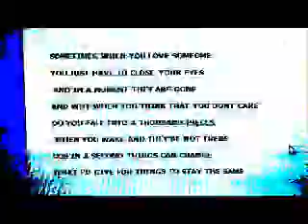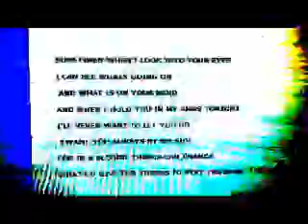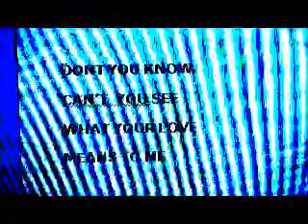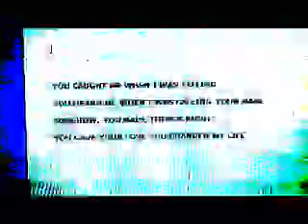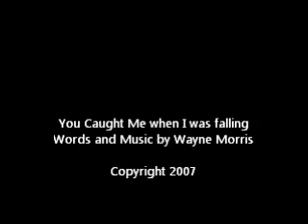You caught me when I was falling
An original song with words and music by wayne morris